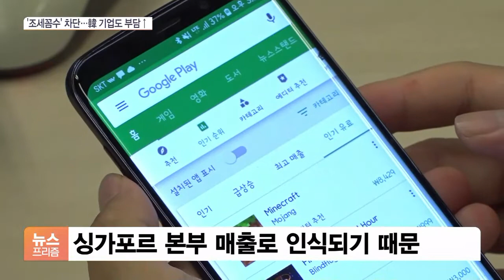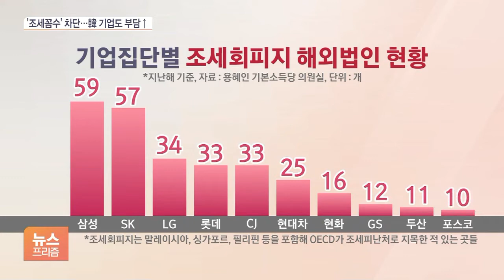G7, 법인세 15% 합의…삼성·LG 등도 ‘사정권’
[앵커]

주요 7개국이 글로벌 최저 법인세율 15%에 전격 합의했습니다.

구글 등 글로벌 IT 기업들의 '조세 꼼수'를 차단하는 효과가 있겠지만, 삼성과 LG 등 우리 기업들도 영향권에 들 것으로 보입니다.

보도에 류선우 기자입니다.

[기자]

지난해 우리나라 앱 마켓 매출로만 5조 원 넘게 챙긴 구글이 국내에서 낸 세금은 97억 원에 불과합니다.